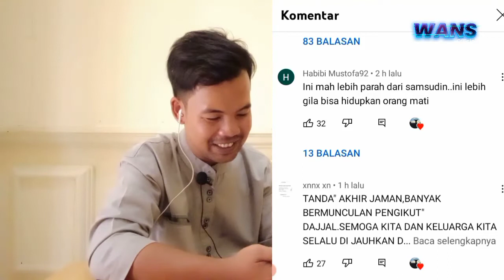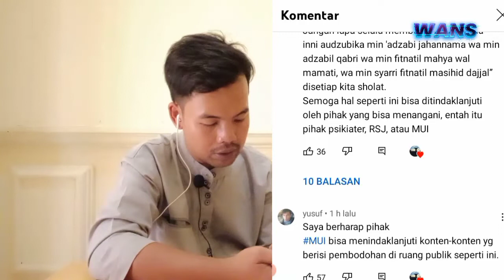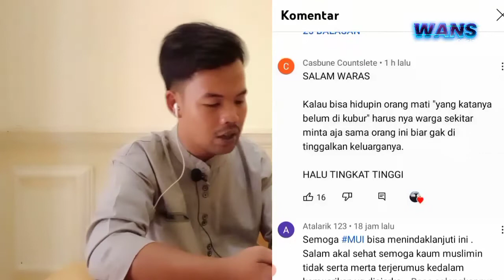INI DIA SOSOK ORANG YANG DIHIDUPKAN KEMBALI OLEH A WAWAN